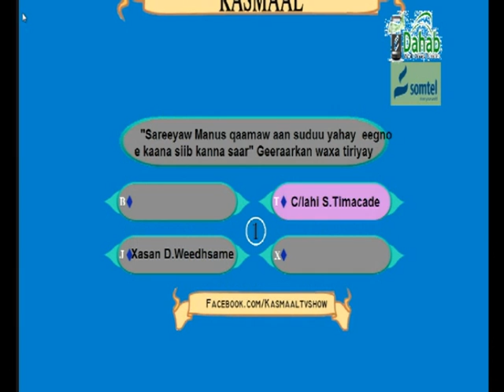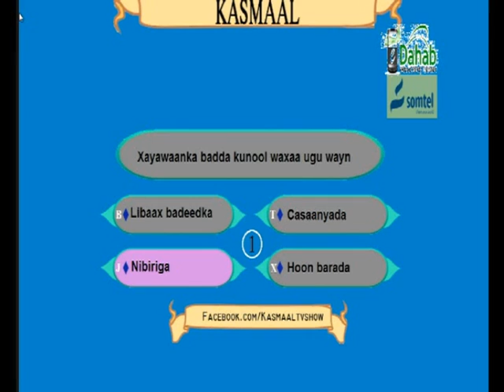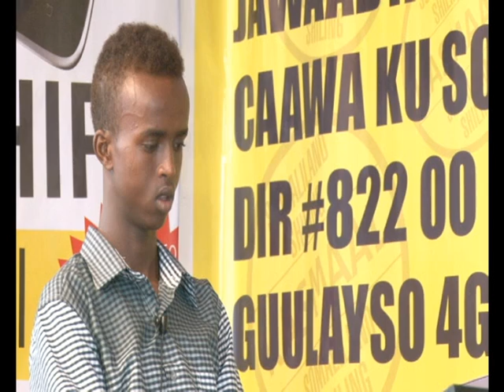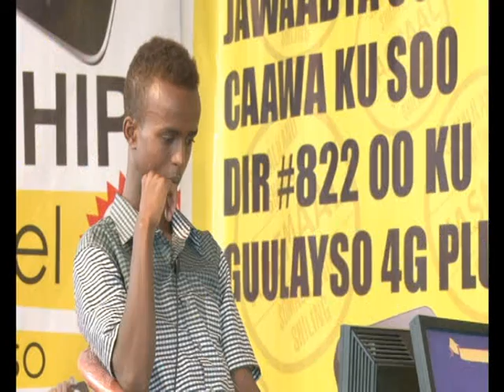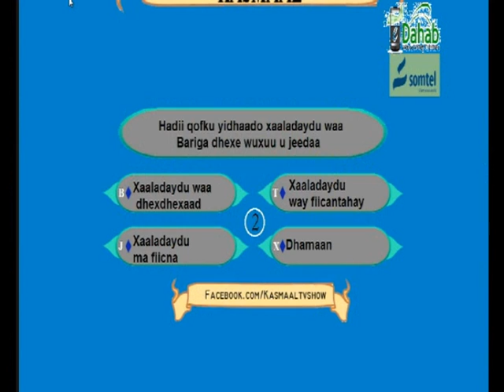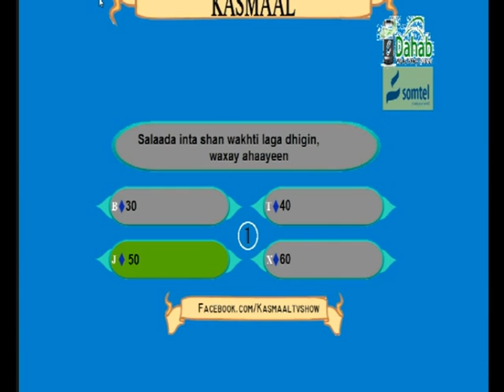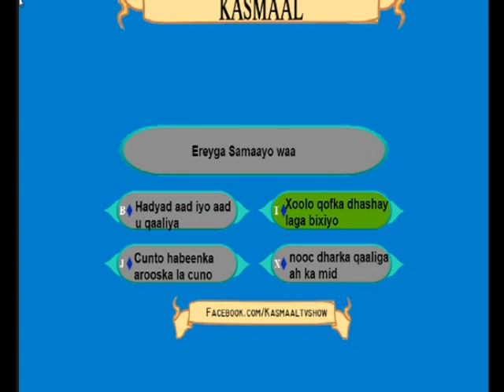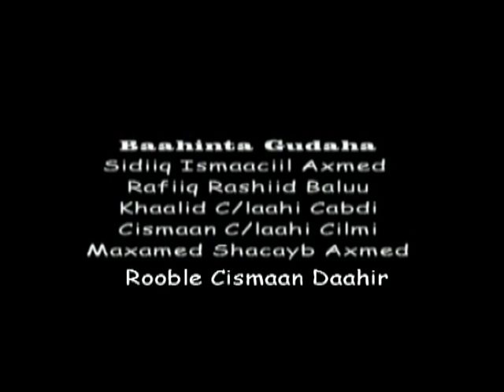Barnamijka Kasmaal Q-21aad. Sun-26-Jun-2016.kh